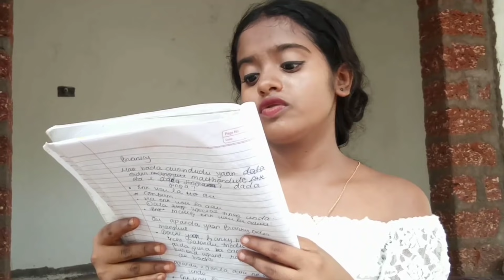Mummy Taunts 😝😂 | Mummy Talks| Daddy Talks| Tulu Talks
my goal is to produce wonderful, documentary contents and vlogs on namma tulunadu.